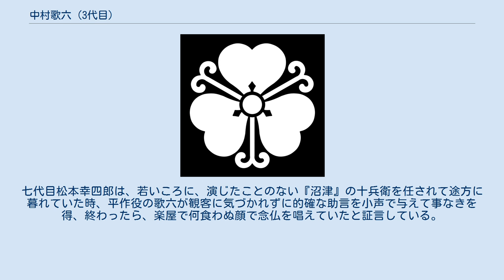中村歌六 (3代目)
三代目 中村 歌六（さんだいめ なかむら かろく、嘉永2年4月16日（1849年5月8日） - 1919年（大正8年）5月17日）は明治時代の歌舞伎役者。
俳名は獅童、屋号は播磨屋。
定紋は揚羽蝶、替紋は蔓片喰。
本名は波野 時蔵（なみの ときぞう）。
 初代中村歌六の三男として大阪島之内に生まれる。
中村米吉の名で安政3年（1856年）大坂角の芝居で初舞台。
明治元年（1868年）中村梅枝と改名。
 翌年9月に中村時蔵と改名する。
明治8年（1875年）、兄とともに上京。
以後東京の舞台で九代目市川團十郎と共演した。
のち中芝居に活動の場所を移し、明治41年（1908年）4月、東京明治座で『奥州安達原・袖萩祭文』の貞当と袖萩で三代目中村歌六を襲名する。
晩年は子の初代中村吉右衛門の脇を務め後進の指導にあたった。
 上方仕込みのこってりした味わいを持ち、立役、女形、老役など広い役をこなし丸本物にはかなりの力量をもっていた。
ただ江戸時代の古風な芸風のため時代に合わず大成しなかった。
袖萩のほか『伊賀越道中双六・沼津』の平作、『夏祭浪花鑑』の三婦、『義経腰越状』の五斗兵衛、『いろは仮名四十七訓・弥作の鎌腹』の弥作、『彦山権現誓助剱・毛谷村』の六助、などが当たり役。
高橋誠一郎は「畸形的徳川文化の生み出した日本特有の歌舞伎演技を見出したという感に打たれた」と評している。
七代目松本幸四郎は、若いころに、演じたことのない『沼津』の十兵衛を任されて途方に暮れていた時、平作役の歌六が観客に気づかれずに的確な助言を小声で与えて事なきを得、終わったら、楽屋で何食わぬ顔で念仏を唱えていたと証言している。
 兄が二代目中村歌六、妻が芝居茶屋萬屋吉右衛門の娘・小川かめ、子には二代目中村時蔵（養子・早世）、初代中村吉右衛門、三代目中村時蔵、十七代目中村勘三郎がいる。
 現在の播磨屋系の芸はここから生まれている。